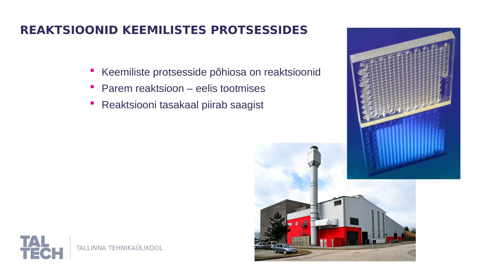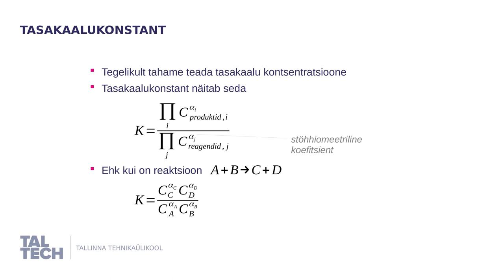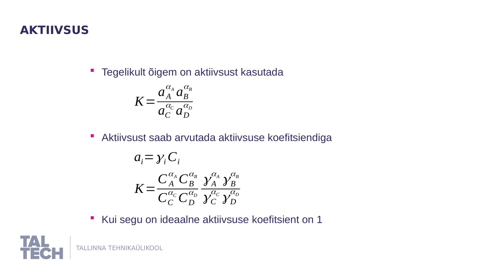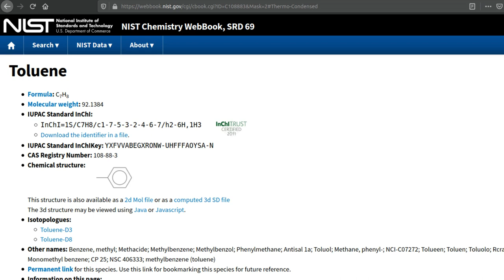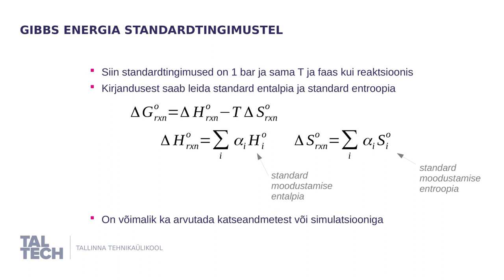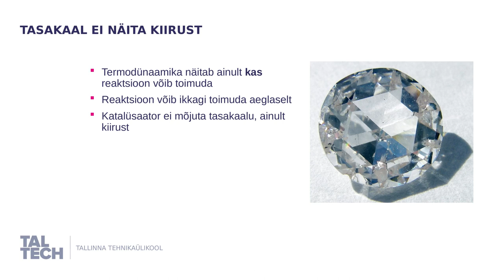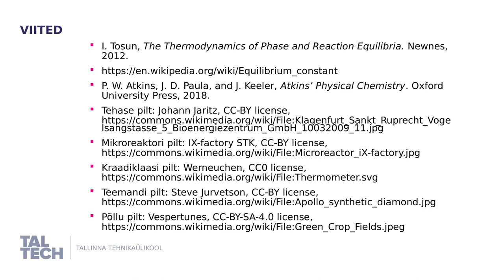Reaktsiooni tasakaal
Selgitame, kuidas arvutada reaktsiooni tasakaalu termodünaamika kaudu